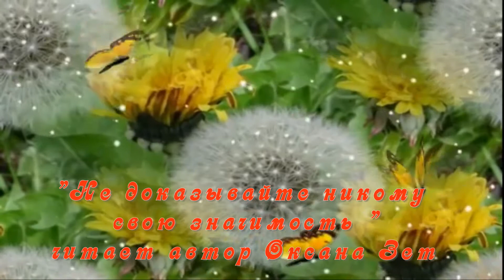Не доказывайте никому...